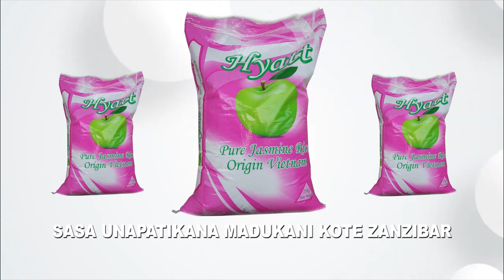KIONGOZI ZANZIBAR AJIUZULU ARUDISWA MADARAKANI KWA NGUVU NA KATIBA WATU WATAKA AENDELEE.